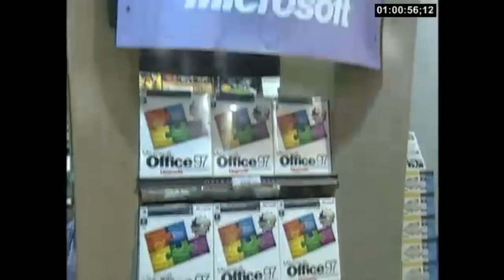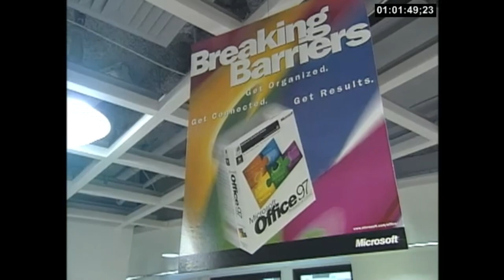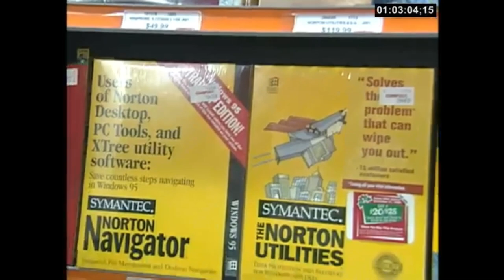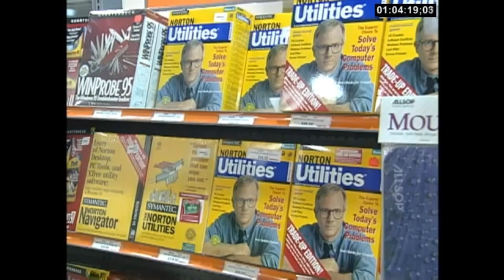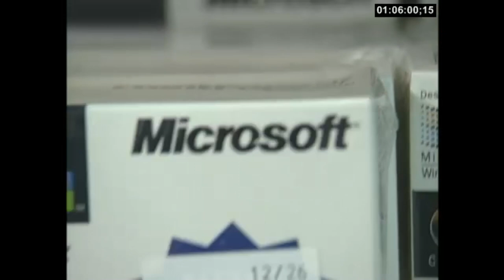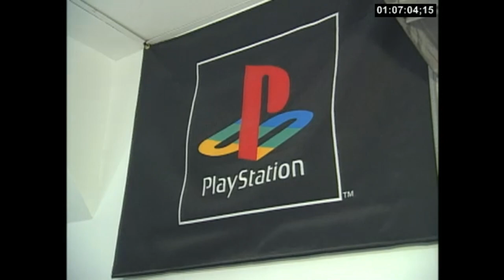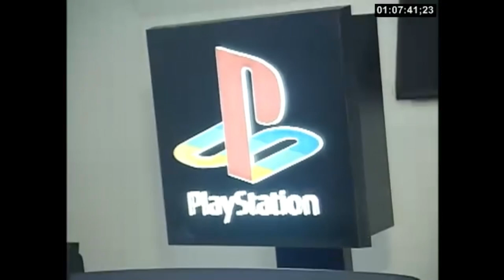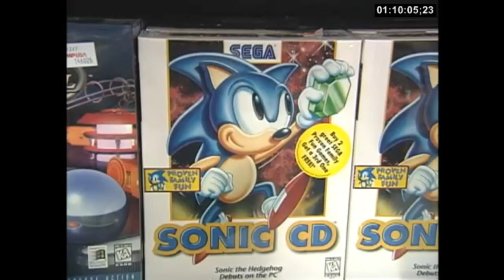Inside a CompUSA store in 1997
Footage of people shopping for various software products.